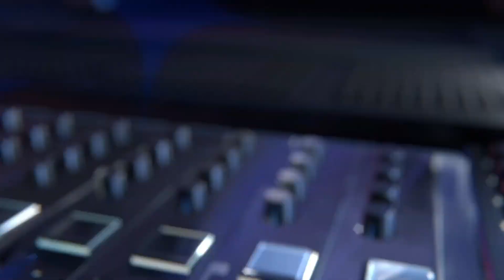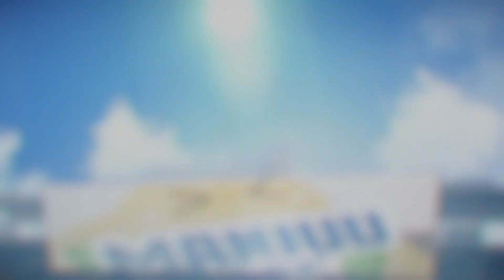벽람항로 '공명의 Passion' 이벤트 PV 영상 공개!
※이벤트 기간 동안, 특별 작전 및 다양한 이벤트에 참여하여 「공명 휘장」을 누적하면 풍부한 보상과 교환 가능